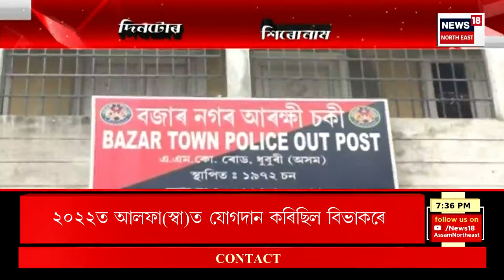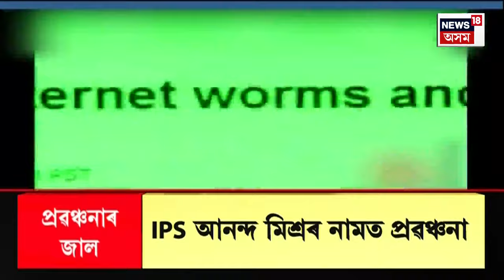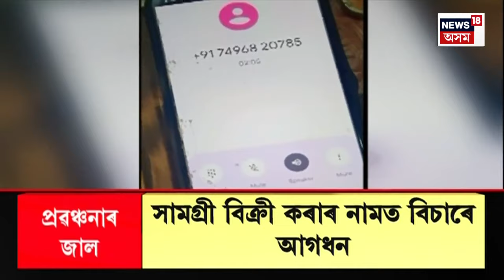ASSAM NEWS | DINTOR SIRONAM : অস্থায়ী বনকৰ্মীৰ পৰা প্ৰত্যাহাৰ কৰা হ’ব বন্দুক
0:00 Intro
2:42 হাটশিঙিমাৰীত আৰক্ষীৰ জালত দেহ ব্যৱসায়ী